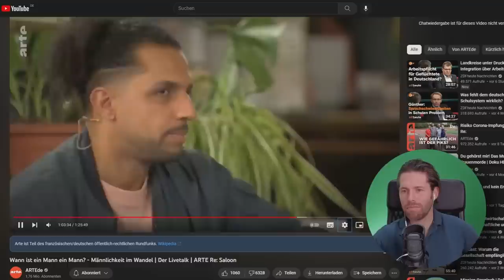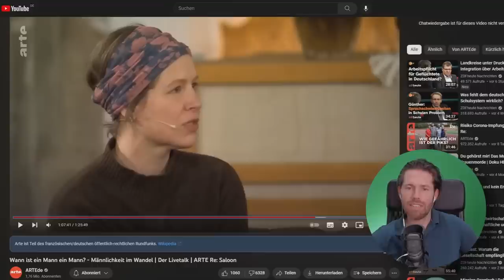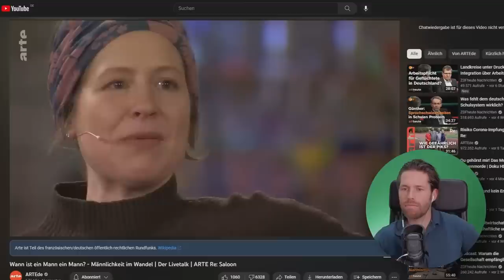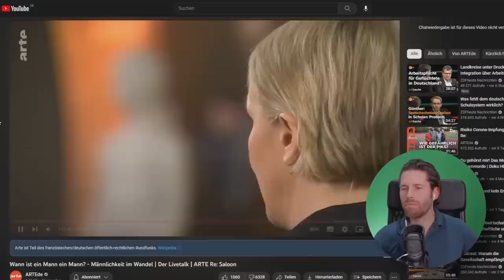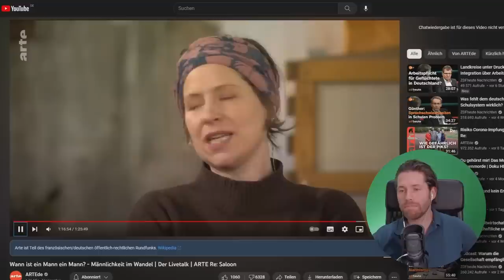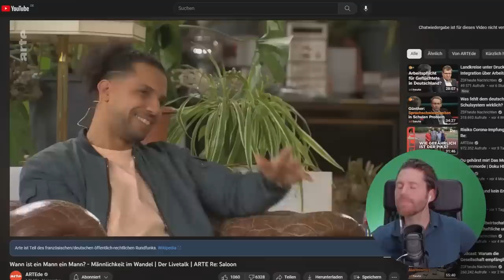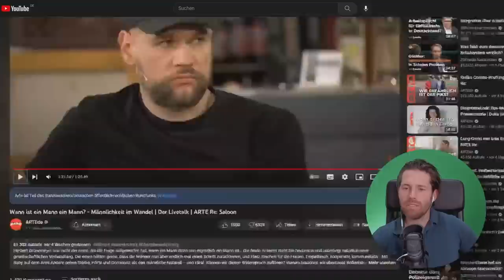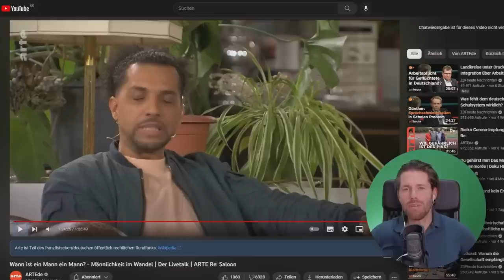"Legendäre" Arte Talkshow über Männlichkeit (Reaktion)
Der Fall "Arte gegen die Männlichkeit" wird heute hier verhandelt